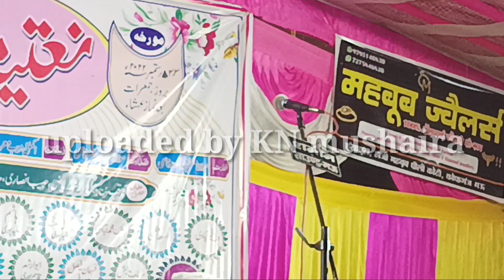shayar salman ghosvi natiya mushaira kopaganj dostpura24 September 2022 uploaded by KN mushaira